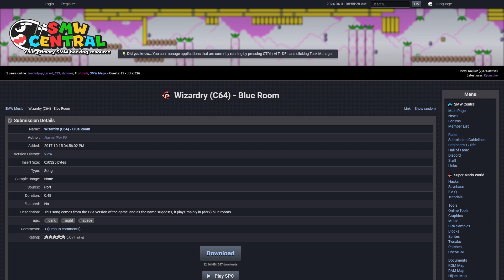SMW Custom Music: Wizardry (C64) - Blue Room by HarvettFox96